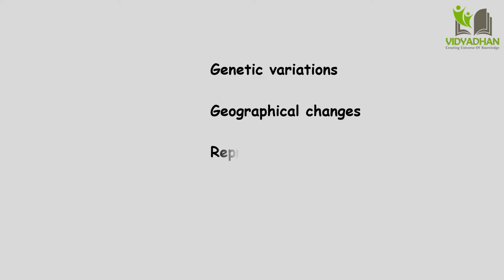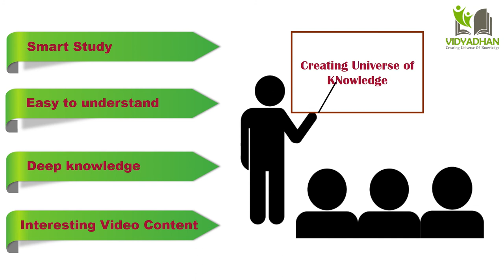What is speciation_Heredity and evolution_(Part-10)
In this video Speciation concept of Evolution is explained.

Links of the other videos of this chapter-

Heredity & Evolution For Class 10 (Part-1) -Introduction Heredity & Evolution For Class 10 (Part-2)-DNA Structure Heredity & Evolution For Class 10 (Part-3)-RNA & Types of RNA

Speciation-
Formation of new species of plants and animals is the effect of evolution. Species is the group of organisms that can produce fertile individuals through natural reproduction. Each species grows in specific geographical conditions. Their food, habitat, reproductive ability and period is different. However, genetic variation is responsible for formation of new species from earlier one. Besides, geographical and reproductive changes are also responsible. Similarly, geographical or reproductive isolation also leads to speciation